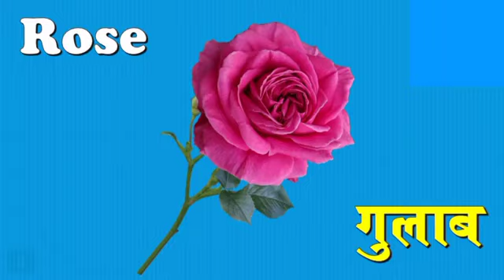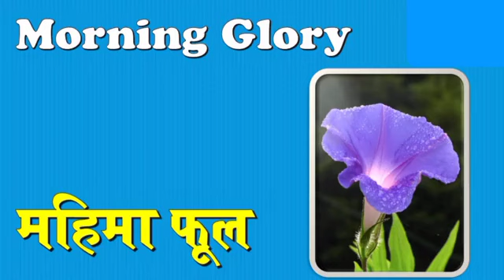flowers name in english for kids | samriddhi tv | flowers name with picture